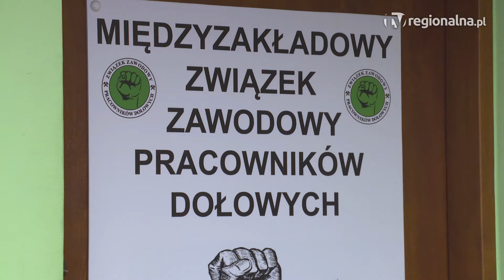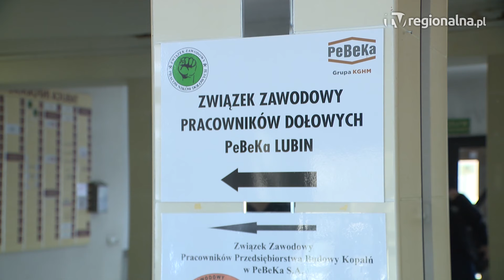Lubin KGHM nie docenia swoich pracowników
Taką samą podwyżkę proponowano nam 20 lat temu, za czasów świętej pamięci Wiktora Błądka. Nie możemy się na to zgodzić – mówi Trempała z Międzyzakładowego Związku Zawodowego Pracowników Dołowych. Zarząd KGHM Polska Miedź S.A. nie chce się zgodzić ze związkami w sprawie podwyżek dla pracowników.